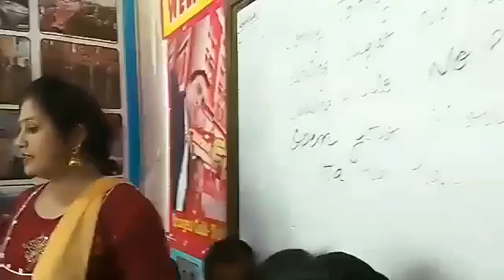NGO मे Mrs.preeti sharma बच्चो को लगातार शिक्षा दान दे रही है। keep believing in charity की मिशाल है